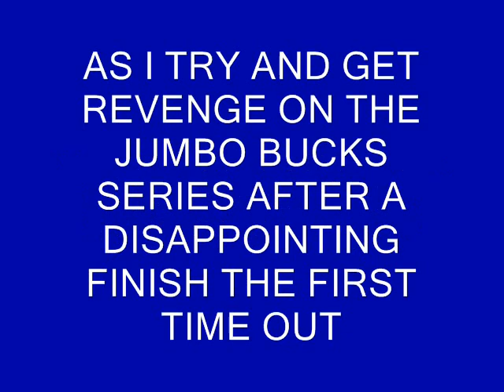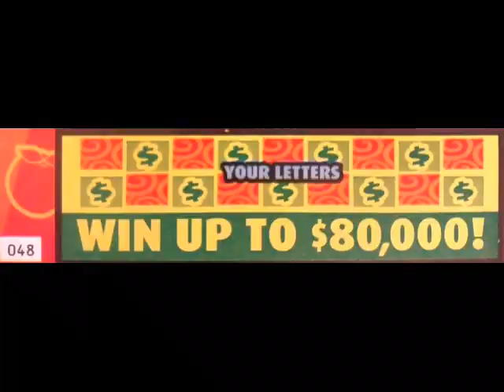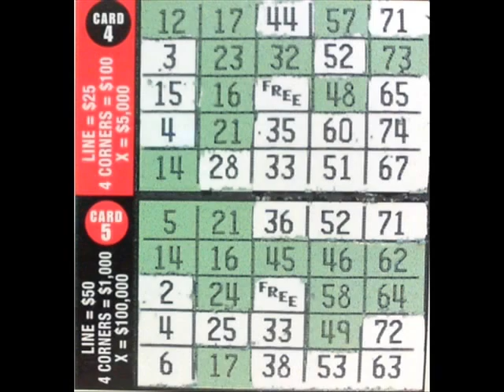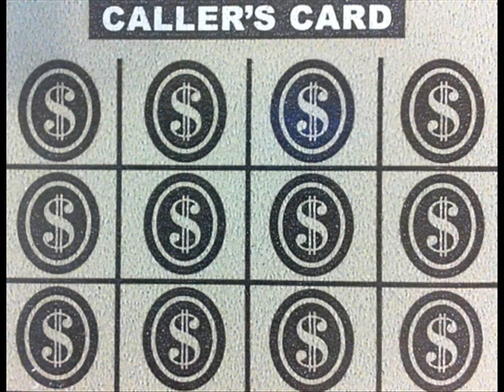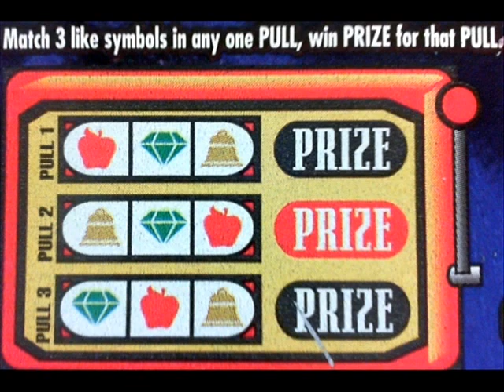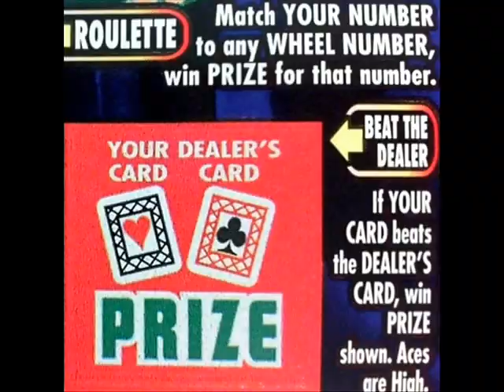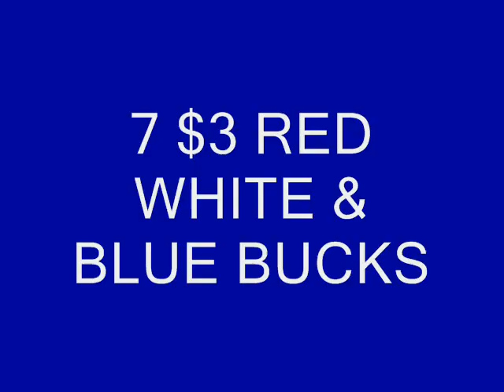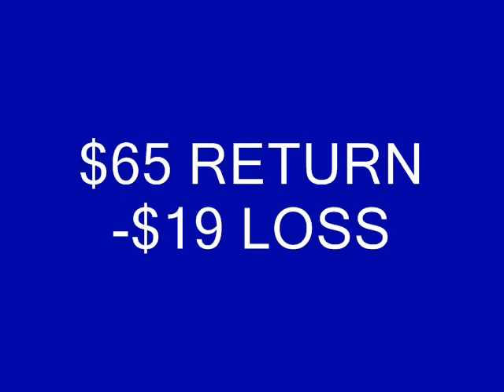BONUS GAME EXTRAVAGANZA 7